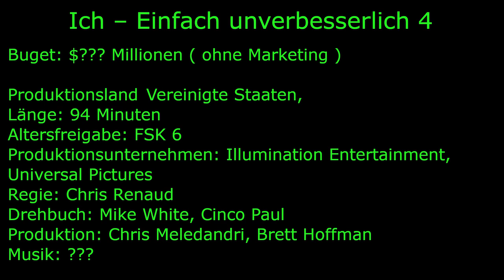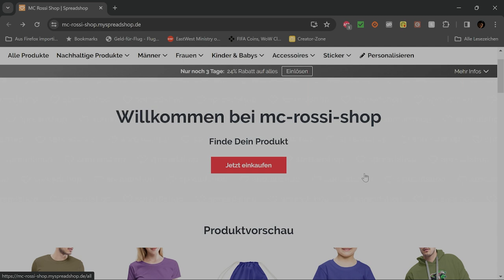Filmkritik Ich einfach unverbesserlich 4. Ein toller neuer Teil der Reihe!